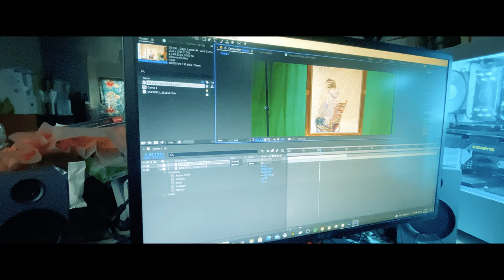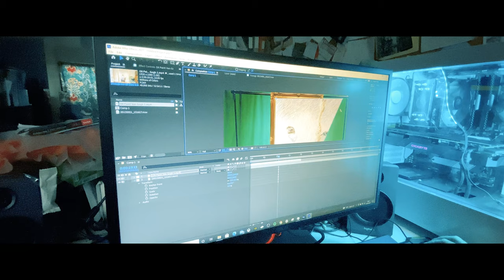UNBOXING: Behind the scenes